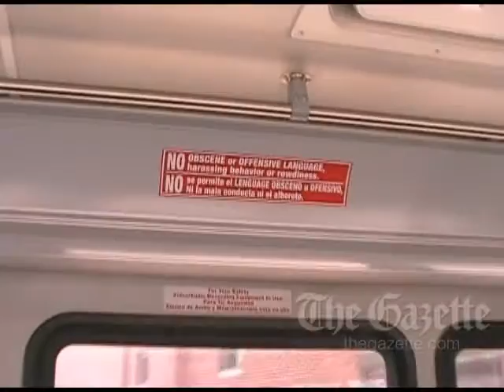Cedar Rapids Public Transit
Conversations with riders on the Cedar Rapids Public Transit system.